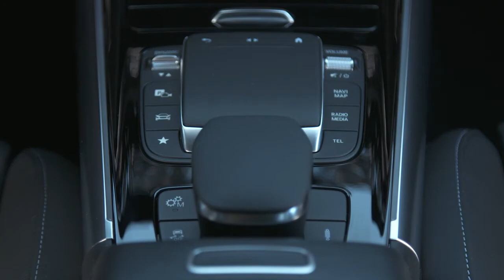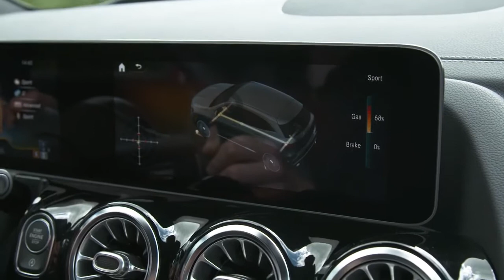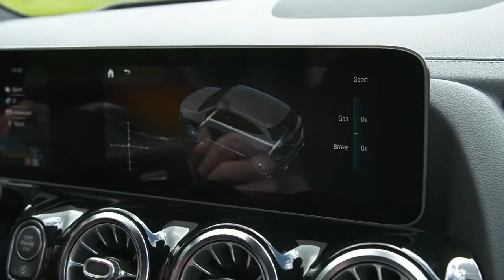New 2021 Mercedes GLA 35 4 Beast Compact SUV!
Mercedes-Benz has been on a product onslaught recently, revealing a slew of all-new sub-compact models, including the A-Class sedan, CLA-Class Coupe, and GLB SUV. The all-new 2021 GLA-Class is the latest to join the pack.

Under the hood of the GLA 35 sits the same 2.0-liter four-cylinder turbo found in the A35, CLA 35, and GLB 35. It produces 302 horsepower and 295 lb-ft of torque going out to all-wheel-drive through an eight-speed AMG Speedshift dual-clutch automatic transmission. With a twin-scroll turbocharger optimizing performance at low RPMs, the GLA 35 can rip off a 0-60 mph run in around five seconds flat. This is slower than the outgoing GLA 45 but as we mentioned before, the GLA 35 is not a direct replacement for the outgoing 45 model.

All credits to Mercedes
CC